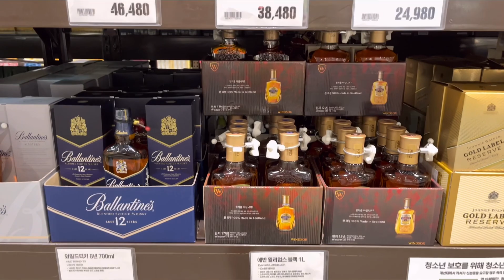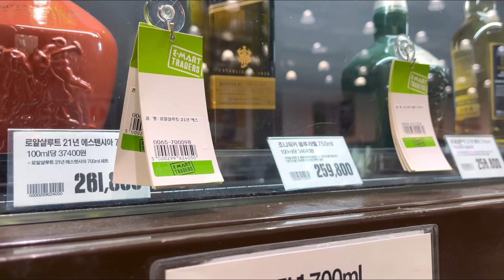6월 24일 트레이더스 고양점 위스키